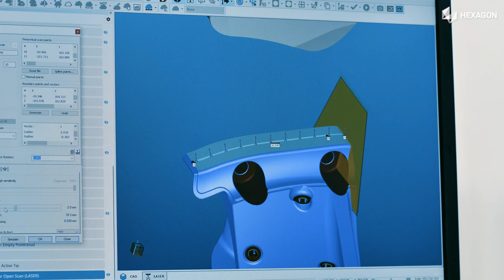Partnership per l'innovazione con Red Bull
Il nostro sensore di scansione laser HP-L-10.10 è stato presentato presso la sede del nostro Innovation Partner Oracle Red Bull Racing. Grazie alla sua combinazione unica di flessibilità, velocità e precisione, è diventato rapidamente uno strumento fondamentale per la progettazione, la prototipazione e la produzione e svolge un ruolo importante nel mantenere il team in pole position.